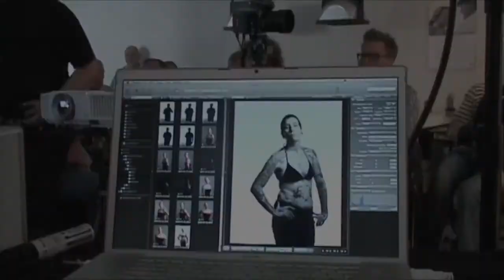JohanIII.mov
Johan Westin kör ljusseminarium i YFOs regi: Skruva ljuset.